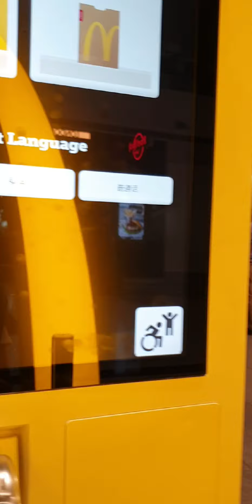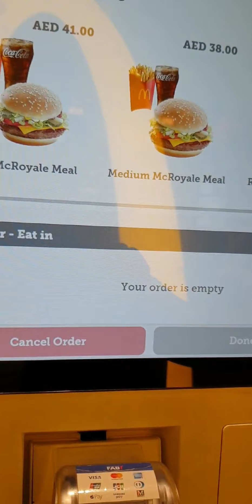McDonalds with Danie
I'd choose humans to get my BigMac haha